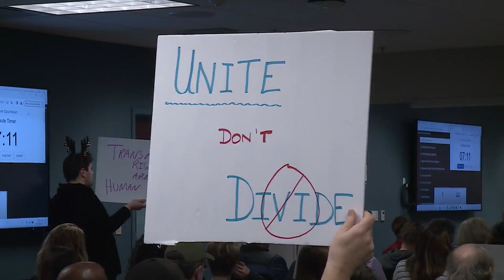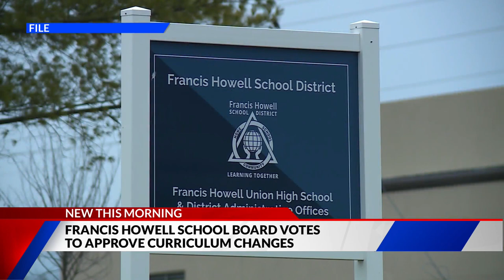Francis Howell School Board approves revised versions of Black history, literature courses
The Francis Howell School Board approves revised versions of elective high school courses on Black literature and history.